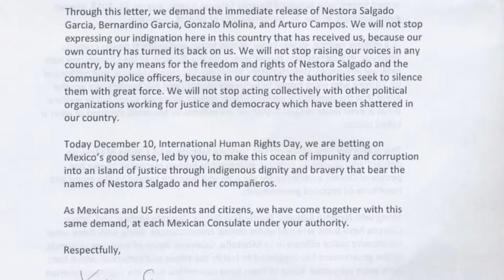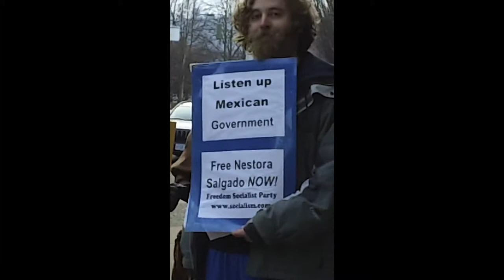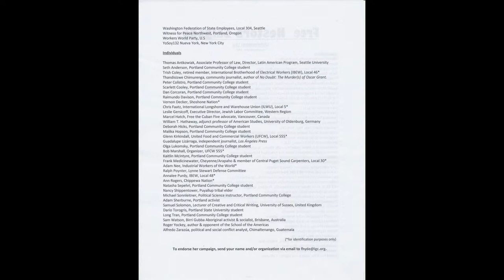20131210 nestora salgado's release request letter to mex consulates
20131210 nestora salgado's release requested by letter to mexican consulates around the globe.  portland oregon too hand delivered the letter in this piece to inside the portland based mexican consulate during the informational rally and picket.  the consulates are supposed to forward the letter to the president of mexico.

the documents herein should be uploaded to a public drop box or public google docs place. now is tuesday, dec. 10, 1509 hours pacific coast standard time